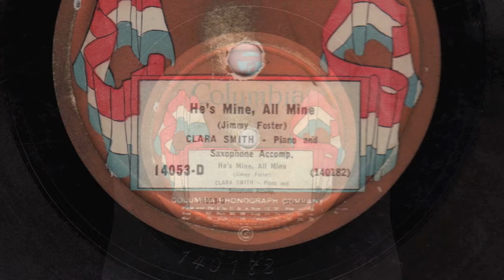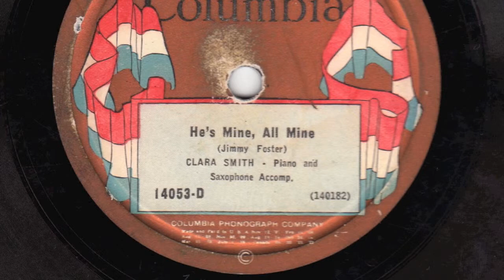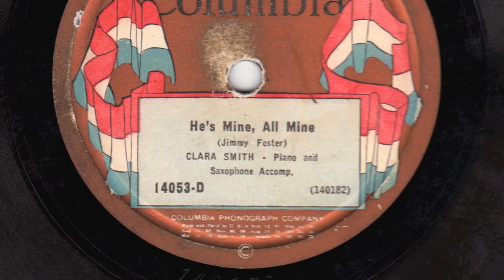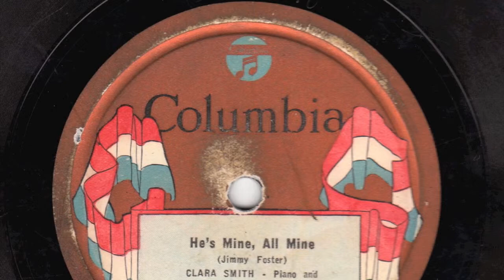He's Mine, All Mine [10 inch] - Clara Smith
Digital archive of Columbia 78 RPM single 14053-D;
He's Mine, All Mine by Clara Smith with piano & saxophone acc.

Style: Classic Blues
Composer: Jimmy Foster
Label: Columbia
Matrix No.: 140182